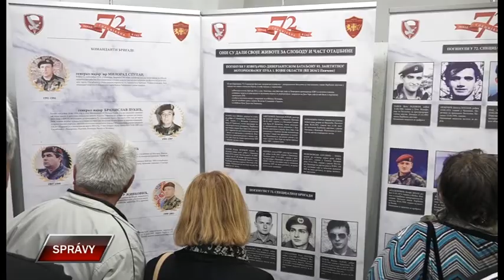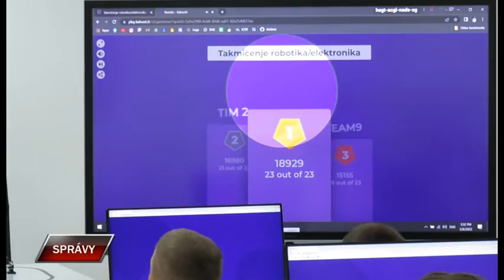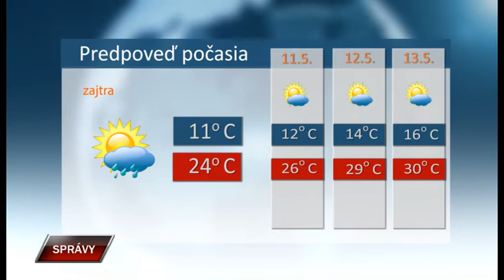Spravy 9 5 2022